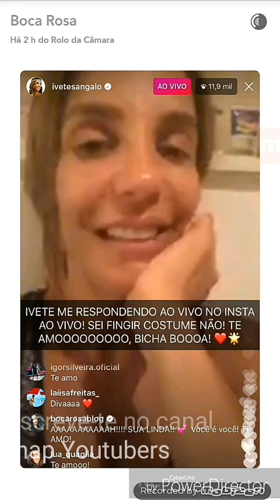BOCA ROSA MUDA DE NOVO COR DO CABELO + Fala com IVETE SANGALO + brigadeiro so para a mãe?